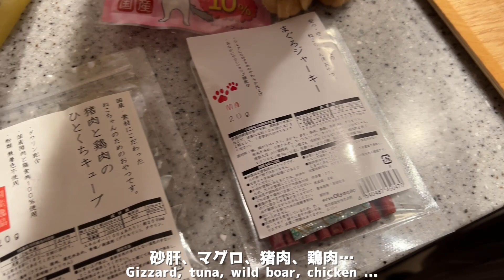３歳の誕生日にお祝いされる猫がかわいい！ Cute cat being celebrated on its third birthday!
このチャンネルでは18時半に動画を投稿しています！

動画に出てくる猫の名前はもち♂、カワウソの名前はさくら♀です！

My name is Mako the owner of this cat mochi and otter Sakura.